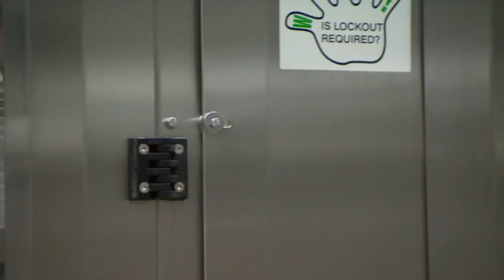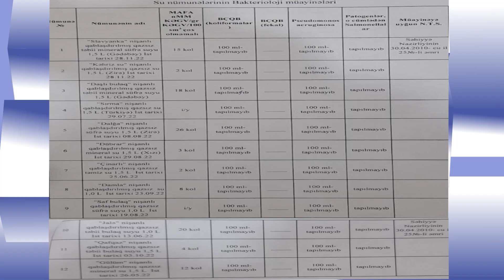Bulaq, kəhriz, mineral su adı ilə adi kəmər sularını satan şirkətlər! Su ilə aldadanlar!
Ölü sular marketlərdə! Sağlamlığımız təhlükədə!
Faydasız sular baha qiymətə satılır!
Bulaq, kəhriz, mineral su adı ilə adi kəmər sularını satan şirkətlər!
"Elin gözü görmədiyinizi göstərəcək!
Özümüzə rəva bildiyimizi, sizə də deyəcəyik! “Elin gözü”ndə!